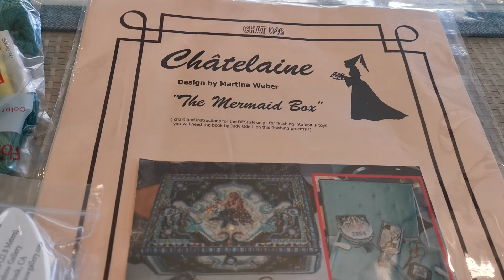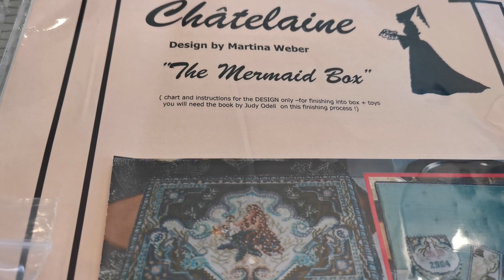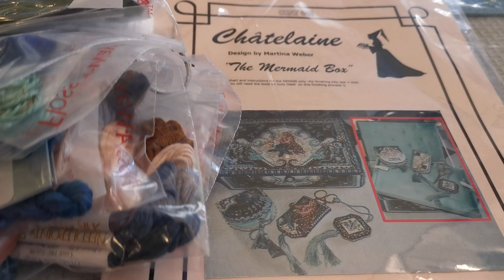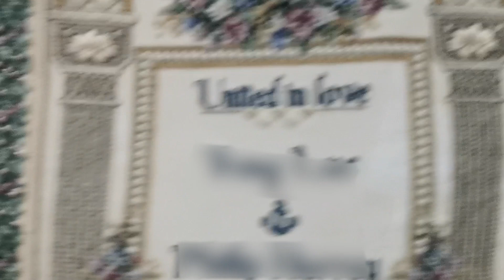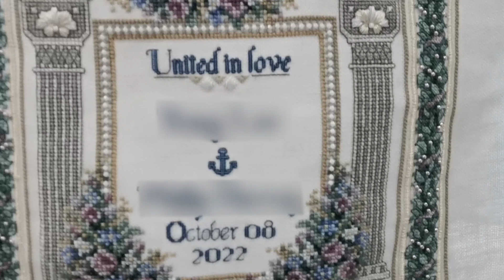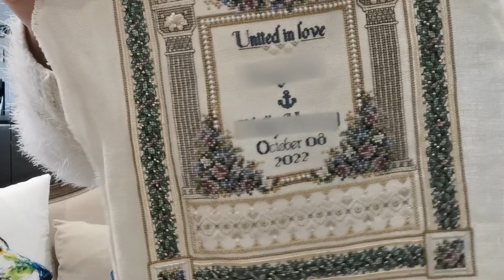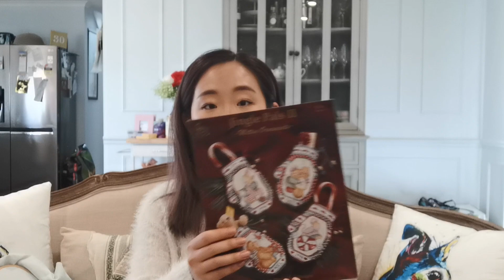Flosstube/Flozztube #40: Bitter sweet 30th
PLEASE CLICK ME FOR MORE INFO ^.^

Hi dabblers, I finally finished editing this video. From now on I'll avoid doing blurred effect post editing because it was literally the bane of my existence. You have no idea how tedious and time consuming it was...Unfortunately I did not stitch as much as I'd like due to a lot of stuff that had happened.

CHAPTERS:
0:00 Intro and video format
1:37 Haul
16:42 3rd FO of the year
30:38 New starts
38:31 Plans
41:28 Life update
1:03:25 Ending

Links you might be interested in:
**Mermaid's Treasure Box & Toys related items purchased from European Crosstitch Company

**Bunnies from Light Unicorn Designs on etsy

**Blue Sky hand dyed fabric by Paddock Lane designs (She's also available on etsy and from JK's cross stitch supplies)

**Wedding Sampler by Teresa Wentzler can be purchased digitally on patterns

I also purchase most of the supplies there